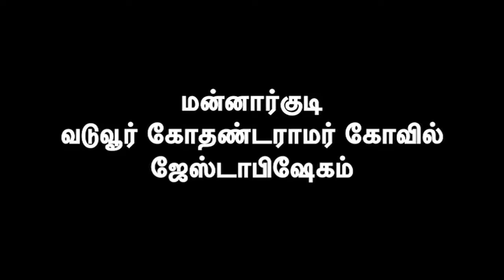மன்னார்குடி வடுவூர் கோதண்டராமர் கோவில் ஜேஸ்டாபிஷேகம்